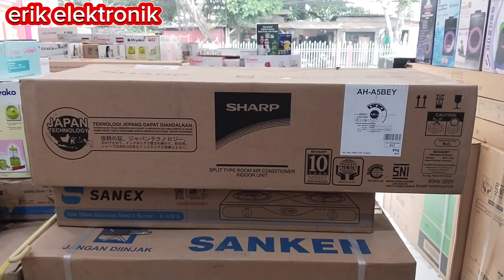(@.Type indoor Ac SHARP AH-A5BEY. Model 2023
(@. spesifikasi daya watt 360watt .
kapasitas pendingin 5000btu.
garansi sperpak 1tahun .
dan garansi kompresor 10tahun